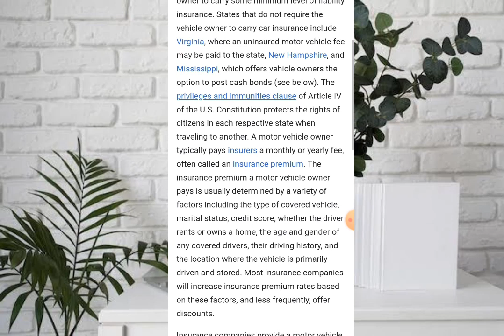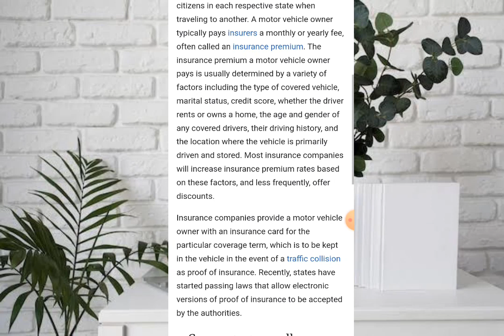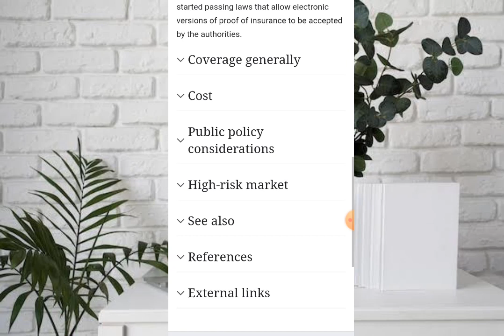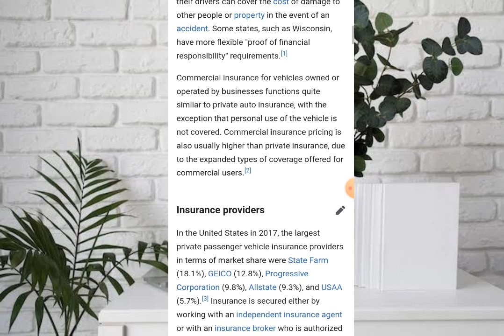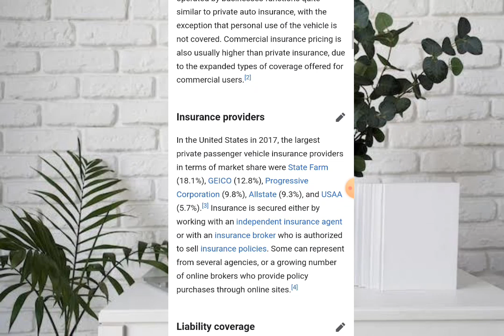Best car insurance in the united states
"Finding the Best Car Insurance in the United States | [Amazing Channel]

In a nation as diverse as the United States, navigating the sea of car insurance options can feel like a daunting task. But fear not! We're here to guide you through the maze and unveil the ultimate solution for your auto coverage needs.

Join us in this comprehensive exploration as we uncover the best car insurance providers across the entire country. From coast to coast, we've scoured the market to identify the top contenders renowned for their exceptional coverage, customer service excellence, and competitive rates.

Whether you're a city dweller in need of comprehensive protection or a suburbanite seeking budget-friendly premiums, we've got you covered. Our expert analysis will arm you with the knowledge and insights you need to make an informed decision that suits your unique driving lifestyle.

So, buckle up and get ready to embark on a journey towards peace of mind on the open road.